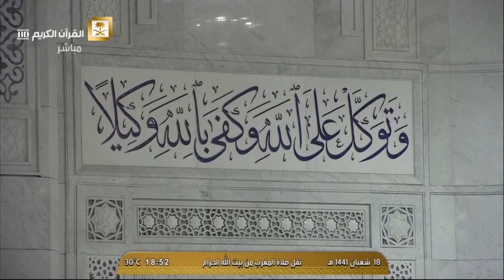صلاة المغرب من الحرم المكي الشريف 18 / 8 / 1441 هـ ( فضيلة الشيخ بندر بليلة )